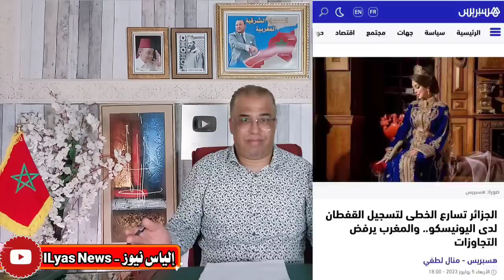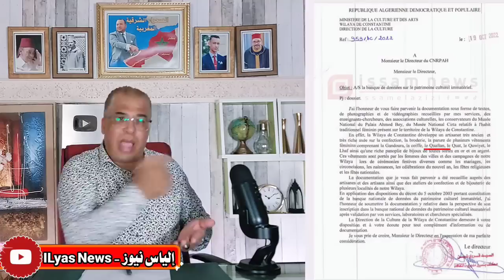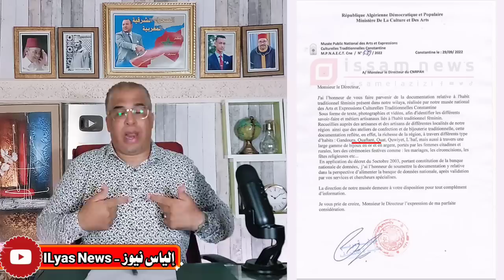المهداوي والتطـ ـاول على رموز الد.ولة + الجزائر وتسجيل القفطان في اليونيسكو😱 ماذا جاء في رد المغرب؟